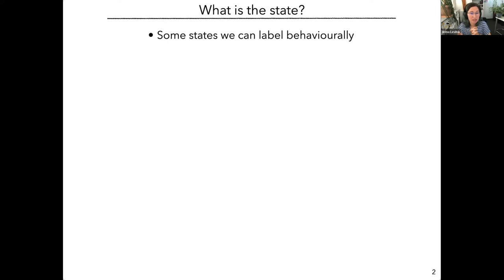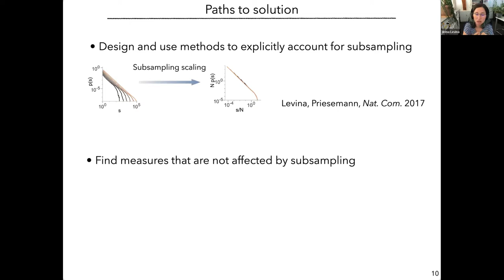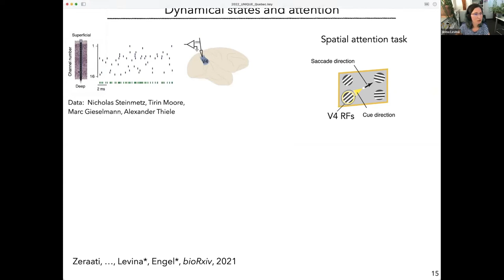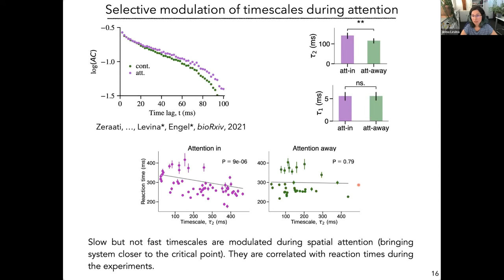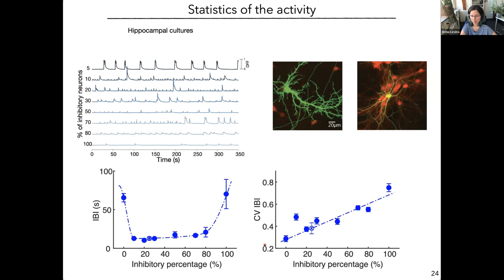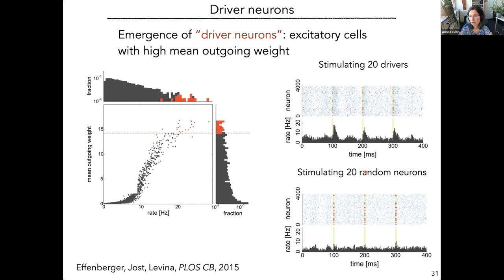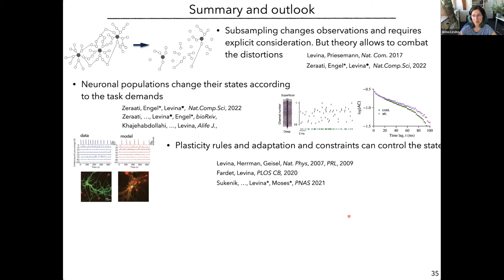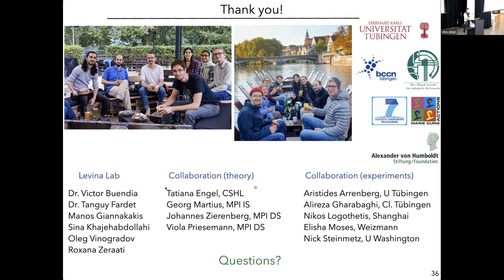[USS 2022] Opening remarks and Keynote talk #3: Anna Lavina, PhD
The 2022 UNIQUE Student Symposium
June 9th and 10th, 2022

Keynote talk #3: "Maintenance of neuronal states powered by the self-organization "

Anna Levina is an assistant professor at the University of Tübingen (Germany).

About this talk:
It is widely believed that some neuronal states are better suited for computations than others. For example, closeness to the critical state at the second-order phase transition was shown to be particularly suitable for computations in artificial systems. Alternatively, the balance of excitation and inhibition was also associated, i.e., with optimized information encoding. But, in the everchanging and dynamic neuronal populations, how can these states be reached and maintained? I believe the only possible solution is to harness the mechanisms of self-organization. In my talk, I will show examples of self-organization to particular states from neuronal data and propose how synaptic plasticity and adaptation can help maintain them.

About USS 2022:
USS (UNIQUE Student Symposium) is a student-oriented, student-organized conference at the crossroads of neuroscience and AI research. The goal is to provide graduate students in those fields with an event tailor made to their needs and presenting the state of the art of what is done in neuro-AI research. This third edition of USS is presented in a hybrid mode with participants from all around the globe attending online and in-person participants attending the event at Mila, Montréal (Canada).